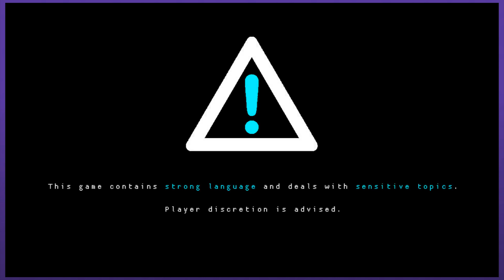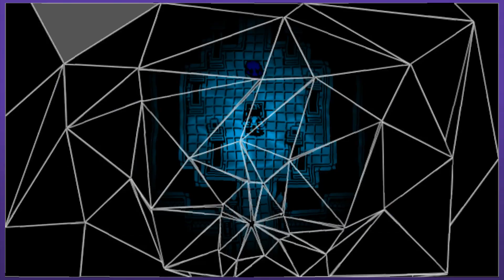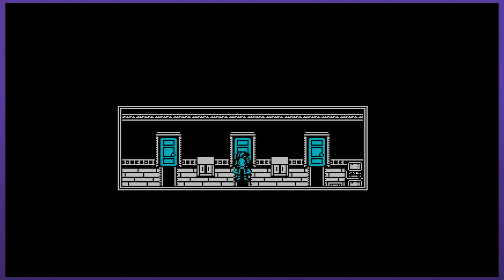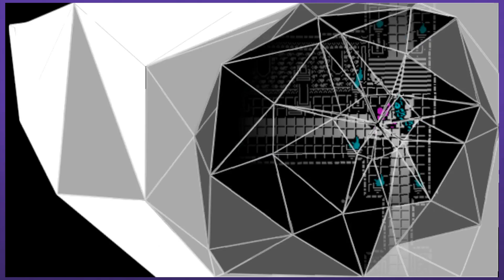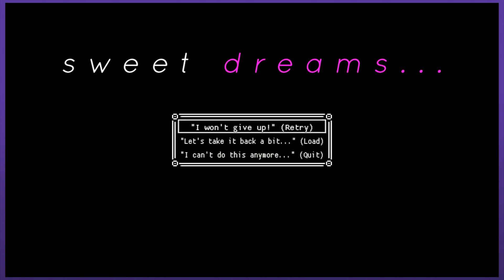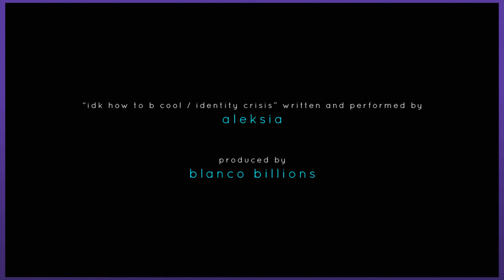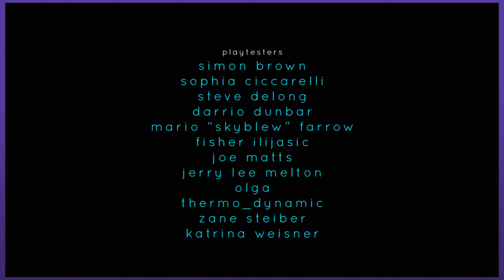SELF DEFEATING THOUGHTS | Let's Play She Dreams Elsewhere (Demo) | Graeme Games | Gameplay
Welcome to SHE DREAMS ELSEWHERE (Demo) from Studio Zevere, the upcoming surreal JRPG, about a young woman fighting through her mental illness, anxiety, and self-identity.

She Dreams Elsewhere game is due to be released in Early 2019, but the free 1-2 hour demo can be downloaded now! Get and early taste of the characters and gameplay, as well as the unique aesthetic!

She Dreams Elsewhere Steam description:
"You wake up in a foggy haze with one doozy of a headache. The way ahead is dark and foreboding. You remember who you are, but not a lick of how you got there. And to top it all off, you’ve got a persistent, bloodthirsty doppelgänger chasing after you. Welcome to your coma; enjoy your stay!"

She Dreams Elsewhere is due to be released later this year for PC, Mac, and Linux, priced at $19.99. Sporting an original, ethereal soundtrack composed by Mimi Page, supplemented with tracks by up-and-coming indie artists I hope you enjoy this playthrough! Please let me know if you want more of this game upon release!